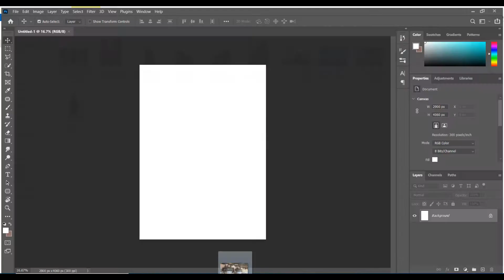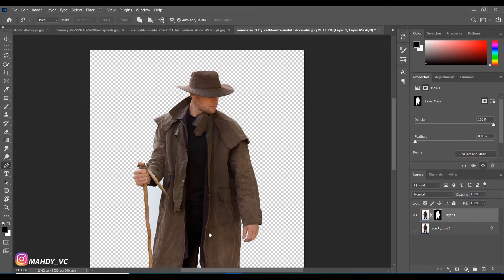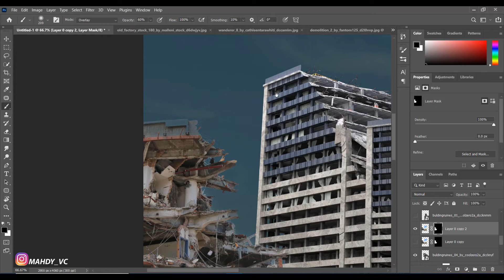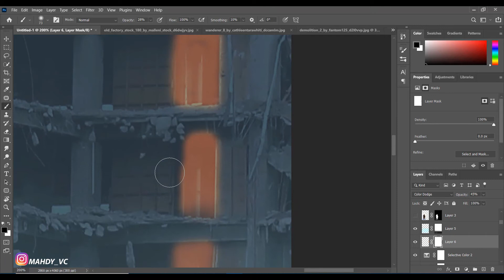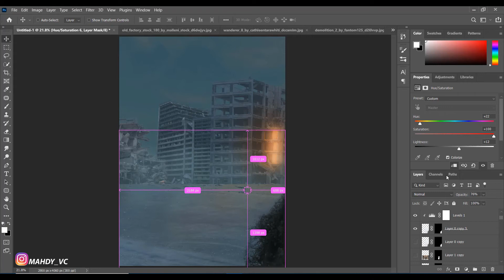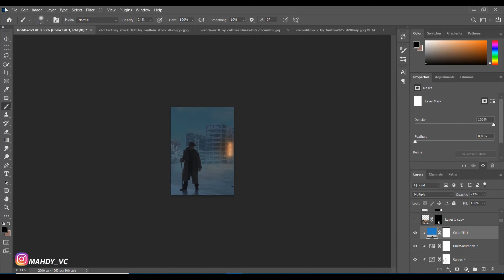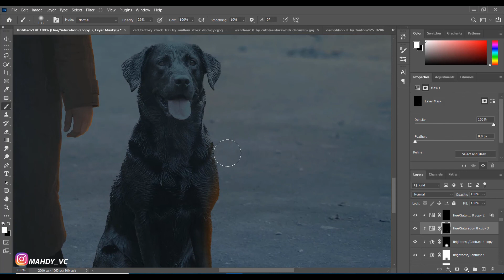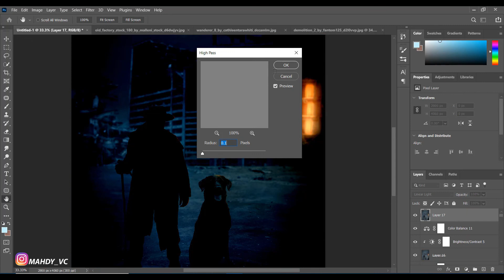How to make a photo manipulation | man and dog | Photoshop tutorial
in this video I'm going to show you How to create a photo manipulation in photoshop.